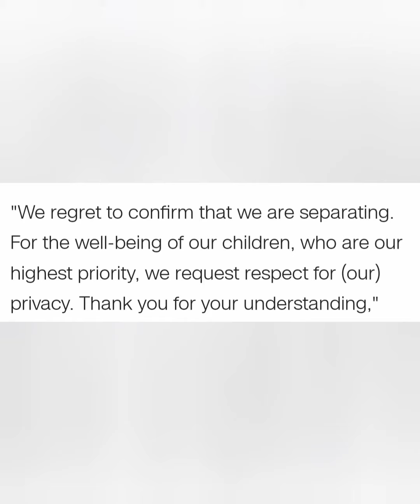Shakira and Gerard Piquè split after 11 years